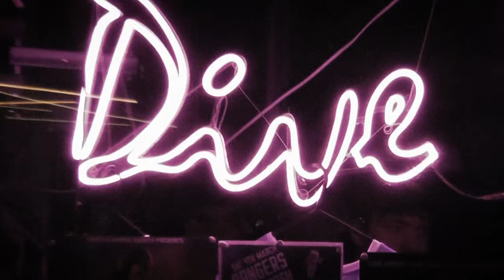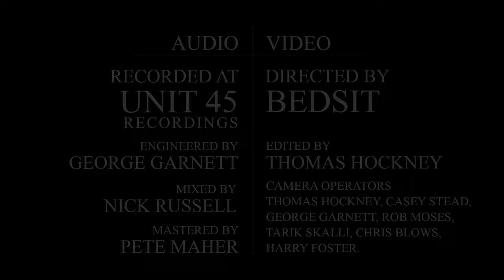BEDSIT - F.I.D.O. (Official Video)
BEDSIT are a four-piece band from Hull, UK.
Grunge / Alt-Rock / Punk / Shoegaze

F.I.D.O. is for the countless artists who labour to perfect their work, manifest their passions and achieve success, only to be left screaming into the void for years on end. It’s about the ridiculousness of dreams and the temptation of surrender. We’re made fools by our expectations of the music industry and the life of an artist, coaxed by visions of giants from a bygone era. The iconic rockstar is dead, or worse yet, duplicated posthumously in a vapid monetary mockery. It seems impossible nowadays for an independent artist to ever get heard, break out, be seen. When art is entwined with identity, emptiness can feel like death.
Why do we even try? Where does that spark come from, and is it at all worth trying to keep it alive? If an artist is neither seen nor heard, do they even make a sound?

Making of...
This music video was pieced together from hundreds of hours of disparate footage spanning over a year of touring the UK. Our aim was to show a truthfull depiction of touring as an up and coming unsigned artist in the UK. The highs and lows. The long drives and sleepless nights in the studio contrasted with exhillerating gigs and awesome friends and life affirming moments.

Lyrics...
If an artist is neither seen nor heard,
Do they even (really) make a sound?
Suspended in the ether,
Occupying space.
I’m waiting for those blinking lights to go out.

This can’t be it, holding tufts of grass,
Pulled into space, growing cold and letting go,
Summoned by no one, visions of falsehoods,
Diluted veins. I should have chosen better dreams.

This can’t be it, I’m not ready to go.
Falling into black, armed with nothing to show,
I don’t know what I’m doing here,
Or what I am, or what’s the point?

I’m dying.

The video was directed by Bedsit, edited by Thomas Hockney.

Thomas Hockney - Guitar / Vocals
Casey Stead - Guitar
George Garnett - Drums
Kane Nuttall - Bass